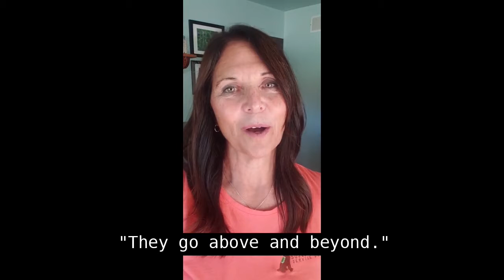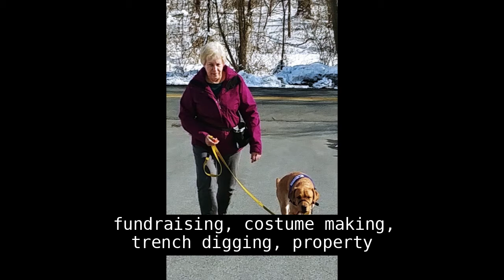Announcing the 2020 Spirit of Volunteerism Award Recipients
Congratulations to Jean and Randy Hess, the 2020 recipients of the Nancy and Robert Fierer Spirit of Volunteerism Award! Jean and Randy volunteer their time with SSD in so many different ways that it’s easier to say “What don’t they do?” They raise puppies, host litters of puppies in their home, help with team training, run Summer Dog Camp, and so much more. Thank you, Jean and Randy, for all you do for Susquehanna Service Dogs to help DogsChangeLives!